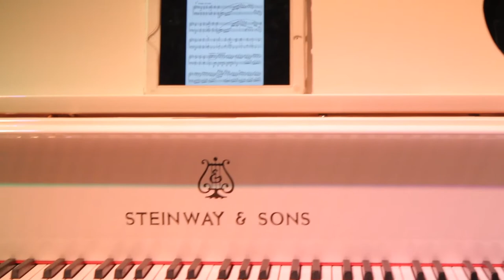Waltz of the Flowers from The Nutcracker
MAKSYM SHORENKOV